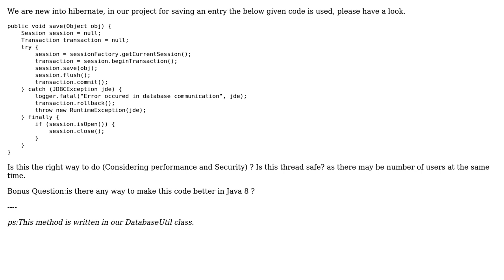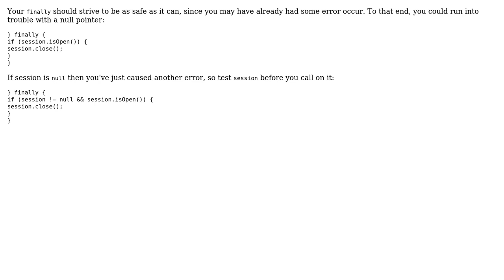Code Review: Hibernate Save method practice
With thanks & praise to God, and with thanks to the many people who have made this project possible! | Content (except music & images) licensed under CC BY-SA | Music | Images & others | With thanks to user SuperBiasedMan user Arun Xavier and the Stack Exchange Network Trademarks are property of their respective owners. You are responsible for your own actions.